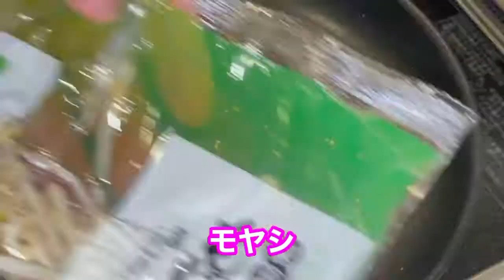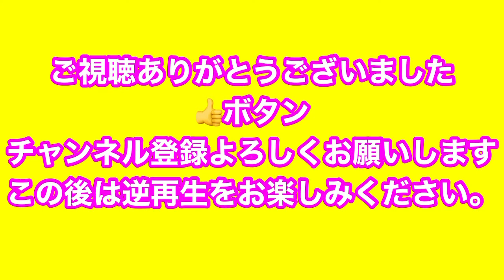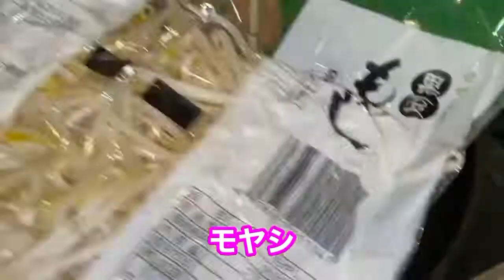フライドポテト＆モヤシたっぷり弁当！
シャキシャキカレーもやしでご飯も進む